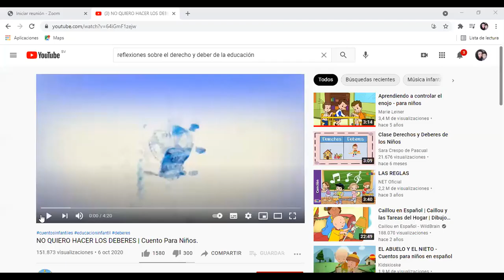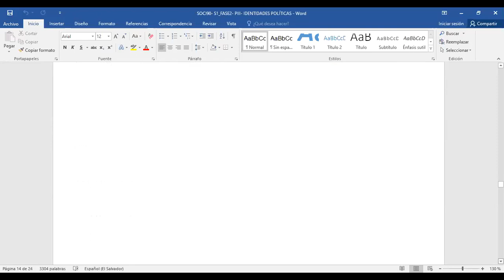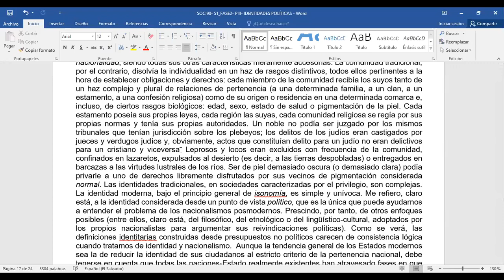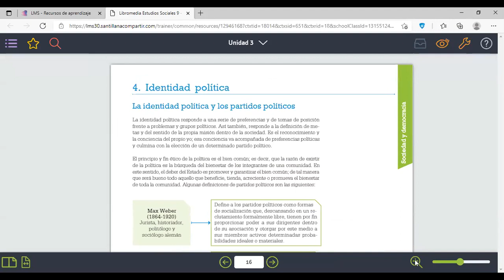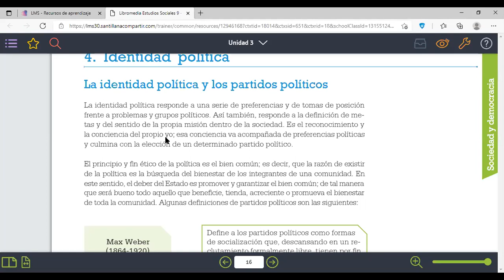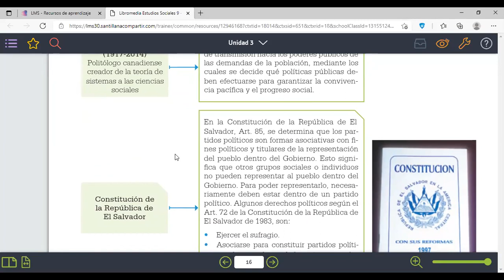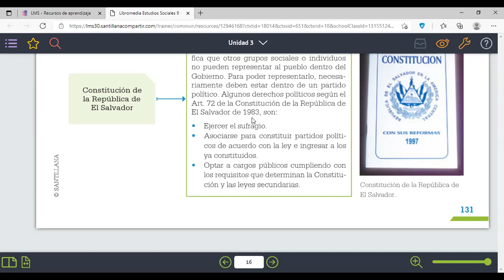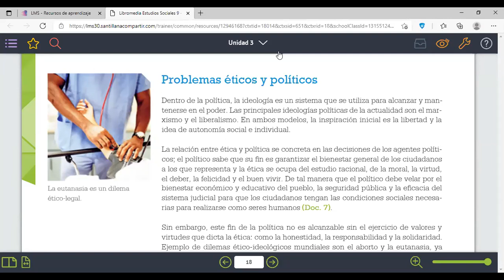SOCI91 S1 Fase2 P3 Identidad política